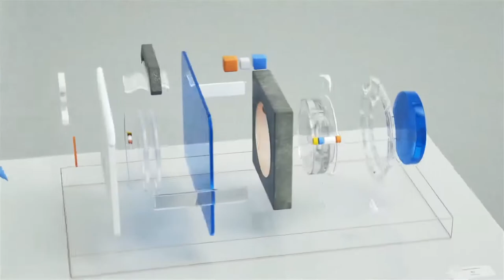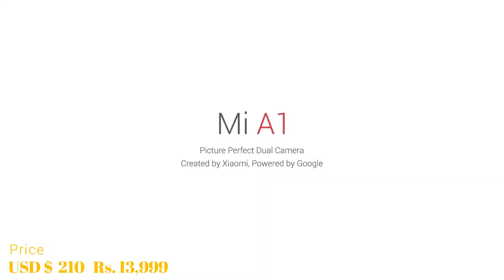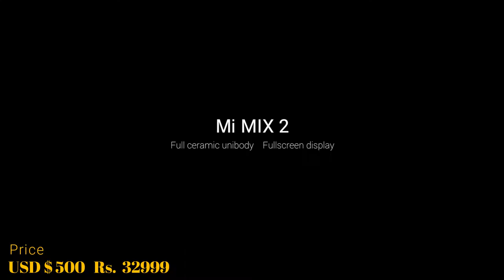Top 5 Best Xiaomi Smartphones To Buy!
Here is the Top 5 Best Xiaomi Smartphone To Buy In 2018 .All smartphone have good build quality and unique design and better performance and good battery backup.As in this year,it is a very good time  to buy a new phones.

1: Xiaomi Mi Mix 2S

2: Xiaomi Redmi Note 5 Pro

3:  Xiaomi Mi Mix 2

4: Xiaomi Mi 6

5 : Xiaomi Mi A1